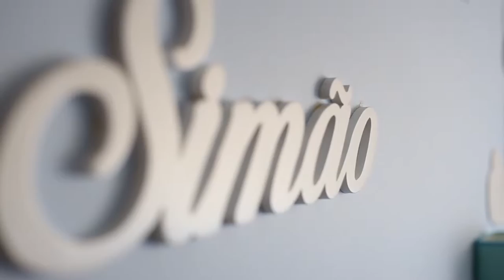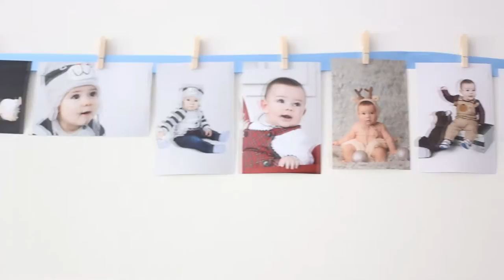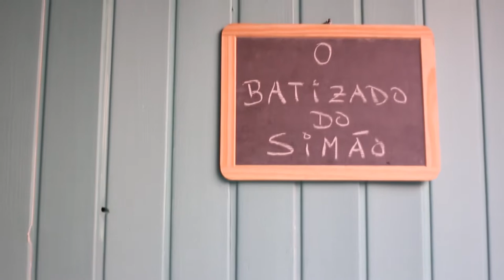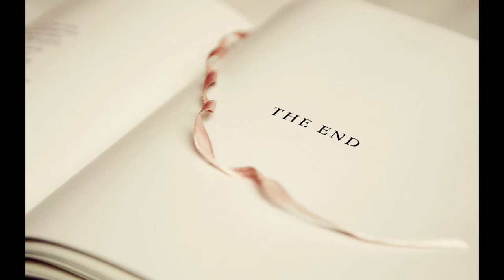Trailer batizado Simão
Um dia memorável para os papás do pequeno Simão.
Assinale também os seus dias festivos em video.

Video realizado pela Artesfera.